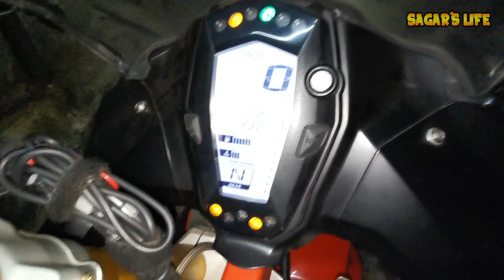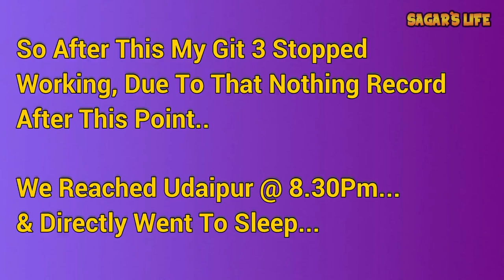Wasted 1hr 😕 | Mumbai To Udaipur On Apache RR 310 | Very Soft Pillion Seat | Day 1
This is the day 1 motovlog of my Taste Of North India Ride, In which i ride from Mumbai to Udaipur which is total 780kms.

Udaipur:
Udaipur, formerly the capital of the Mewar Kingdom, is a city in the western Indian state of Rajasthan. Founded by Maharana Udai Singh II in 1559, it’s set around a series of artificial lakes and is known for its lavish royal residences. City Palace, overlooking Lake Pichola, is a monumental complex of 11 palaces, courtyards and gardens, famed for its intricate peacock mosaics.

Our Amazon Store: